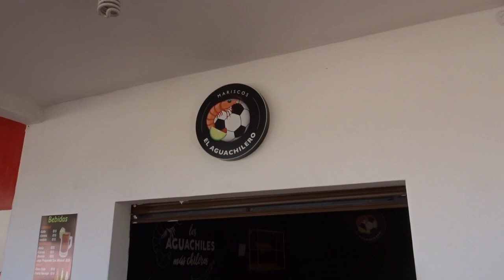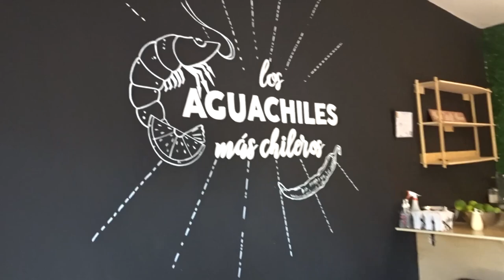Visito el restaurante mexicano de Kamiani Félix! | PROBANDO EL AGUACHILE 🇲🇽🇬🇹